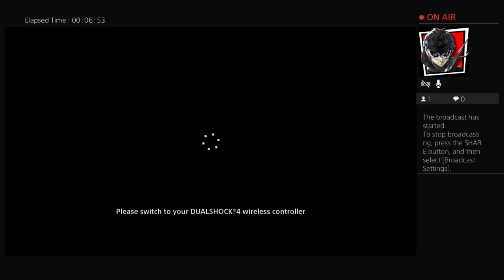Gavin Loves VR Demo Disk 2